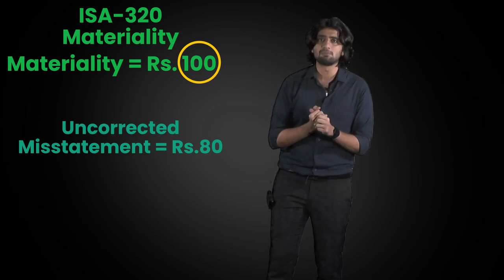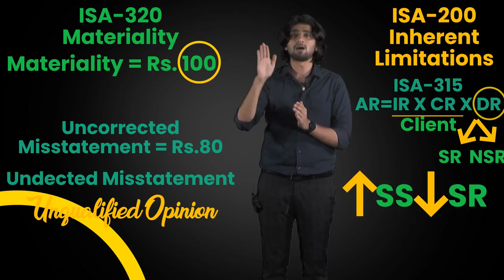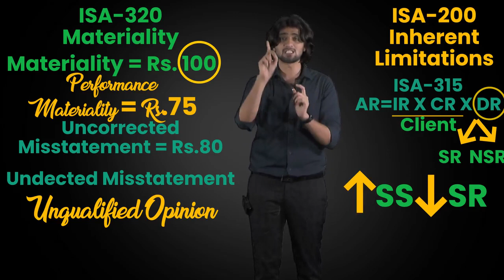Sir Ibrahim explaining the concept of why we determine performance materiality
Sir Ibrahim explaining the concept of why we determine performance materiality. It is obvious that He is definitely going to explain the logic and linked with different ISA's. Watch this video to unlock the biggest mystery.

See Less